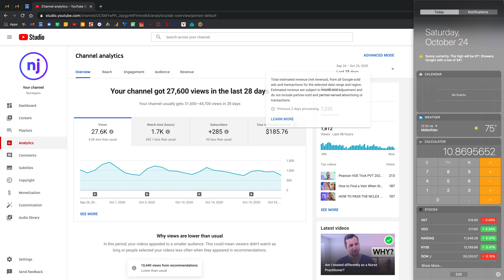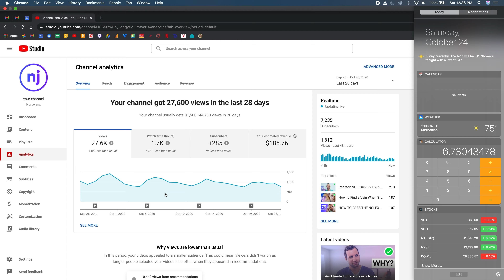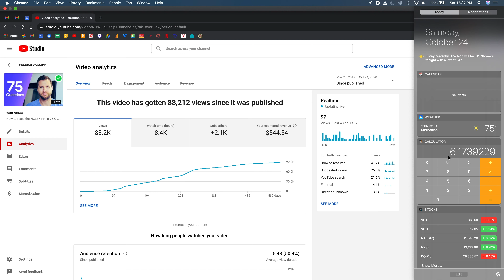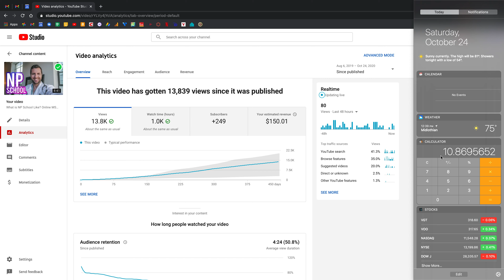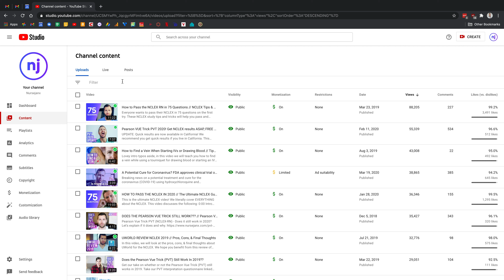How much money do I make on YouTube?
A more detailed look at a YouTube account in the education genre with 7.2K subscribers.

▶ Save $10 OFF Hurst Now & Hurst Now Plus with code:  nursejanxhurstonline
▶ Save $20 OFF Hurst Live & Hurst N-Stream with code:  nursejanxhurstlive